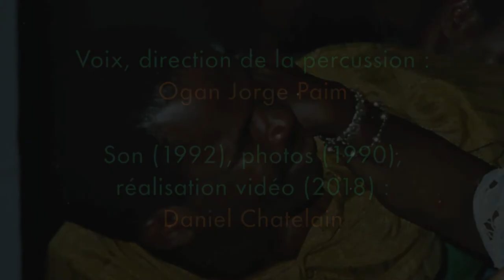Candomblé Ketu (audio) Casa de Ajagunã 1992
Enregistrement audio à vocation pédagogique réalisé en 1992 par Daniel Chatelain à la Casa de Ajagunã, Salvador da Bahia. Rythmes exécutés par des ogans du temple Ajagunã, menés par l'Ogan Jorge Paim (à droite de la photo) pour ACI Transrythmes.

Panoramique des rythmes de candomblé Kêtu (tous instruments) :
1. Ilu de Yansan (ou Daro)
2. Vamunha ou Ramunha*,
3. Aguerre de Oxosi
4. Suite 4a. Aluja, 4b. Tonibobe, 4c. bajubé (ou bajuba)
5. Bravum ( a la place de Gika)
6. Savalou (pas Bravum)
7. Ijexa
8. Agabi

Rythmes d'accompagnements seuls à la suite de 1. & 2.
- instruments d'accompagnement :  lè, rumpi et agogo

* M'a été présenté sur place comme Avaninha, appellation valide dans une certaine mesure, mais comme ici l'accompagnement vient du Jeje, et n'est pas l'accompagnement 2/4 de Avaninha connu comme tel., garder Avaninha aurait pu être une source de confusion dans un cadre de transmission et nous avons préférer dans le sous-titre nous conformer à un avis de spécialiste et pédagogue ...

Remerciements à Ayrald Petit & Franck Soubé, qui ont permis grâce à leur compétence de vérifier l'identification des rythmes par rapport aux notes prises sur le vif et leurs possibilités d'erreurs (les choix finaux de sous-titre sont de notre responsabilité).

Les rythmes Kêtu sont frappés sur les atabaques soit avec de fines baguettes, soit une baguette et main nue.

Plusieurs des accompagnements de ces rythmes sont en transcrits dans cet article écrit dans la même période (par Ayrald Petit), sans référence particulière à Ajagunã

Suite de (rythmes de candomblé Angola)

Fondé en 1980 par le prêtre Aristides de Oliveira Mascarenhas, Ilê Axé Opô Ajagunã, Bahia, Salvador, est l'un des temples les plus connus de Brésil Candomblé. Ajagunã est l'un des noms donnés au  lors des rituels du Candomblé à Oxalá, le dieu de la miséricorde et de la pureté. Le temple, situé dans la municipalité d'Areia Branca à Lauro de Freitas, perpétue la tradition des temples les plus anciens et les plus importants d'Areia Branca, aux côtés de Ilê Axé Opô Aganjú et Ilê Axé Opô Afonjá.  En 2005, l'État de Bahia a déclaré le temple comme site du patrimoine culturel.

Notes de Daniel Chatelain.
Remerciements au service audio-visuel de l'UFR 8, Université Paris 8.